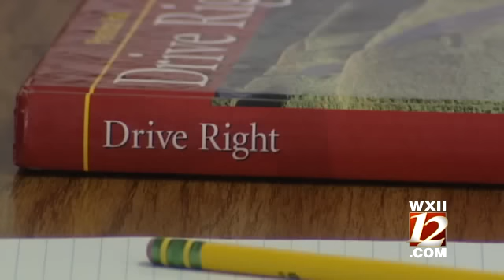Officers Deliver Sobering Message To Teens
The new DWI Task Force is reaching out to high school students to steer them away from a deadly problem.